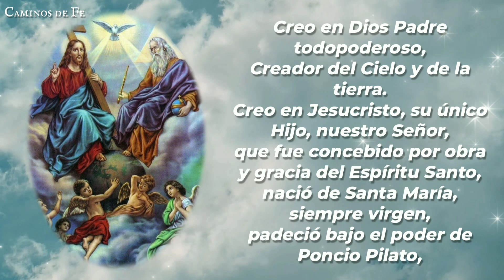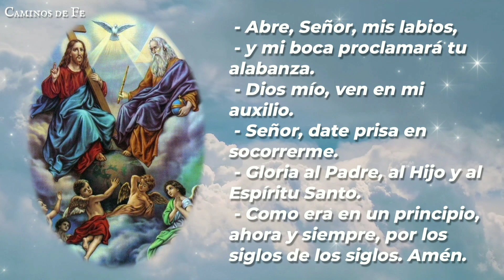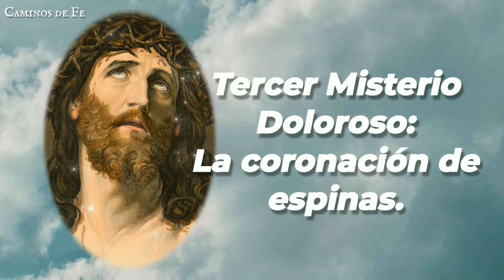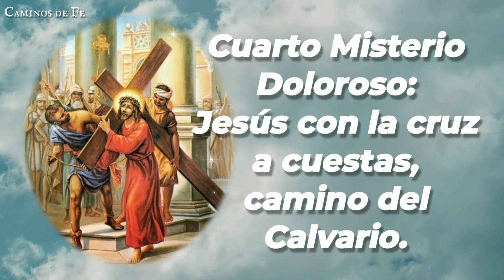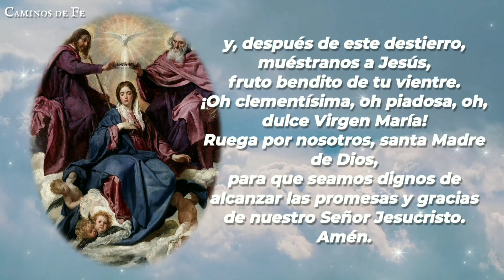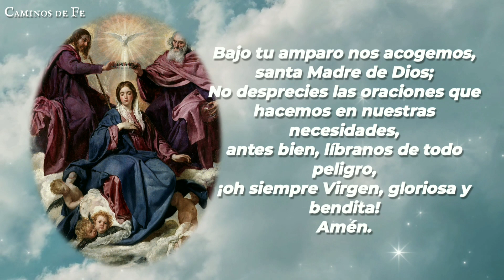SANTO ROSARIO | 20-JUL-24 | CAMINOS DE FE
Santo Rosario de la mañana: Misterios Dolorosos | Martes 20 de Agosto de 2024 | @caminosdefeoficial